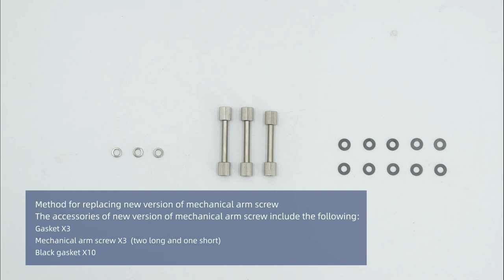Disassembly and Assembly Instructions for Mechanical Arm Screw | QYSEA FIFISH Underwater Drones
To learn more about the FIFISH Underwater ROVs, please visit  ➤